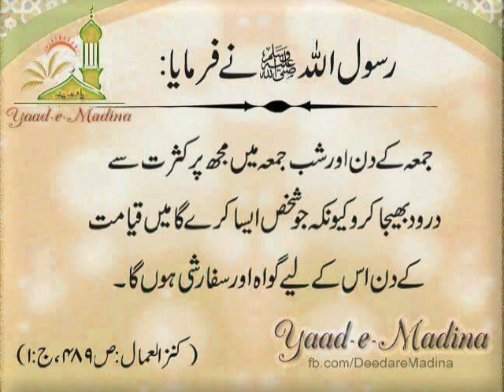Darood pak#youtube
welcome to the world of the creative muslim .

I am daily uploded in 1 to 3 videos for kids islamic learning .
Some photoes in the video are downloded from google image. picture use in this video is protected by the fair Use law, section 107 used for commentray, criticism, news reporting or education for transformitive use.